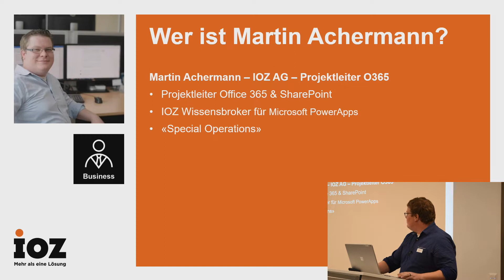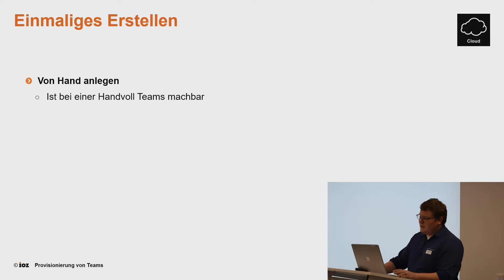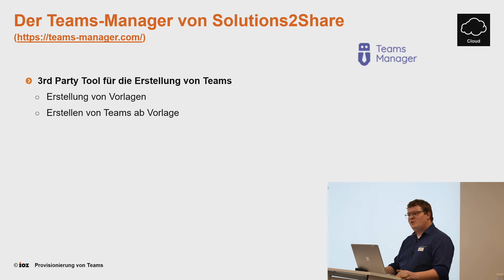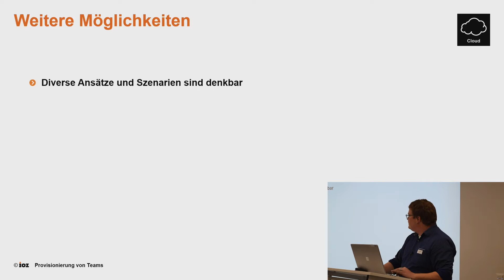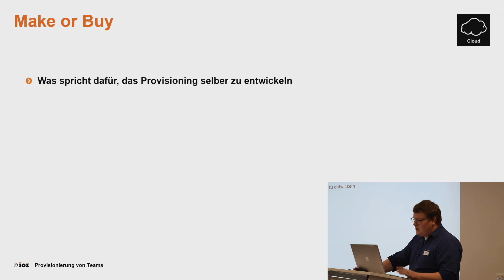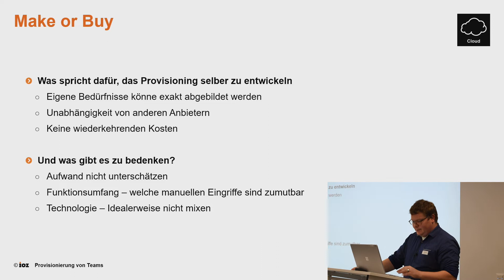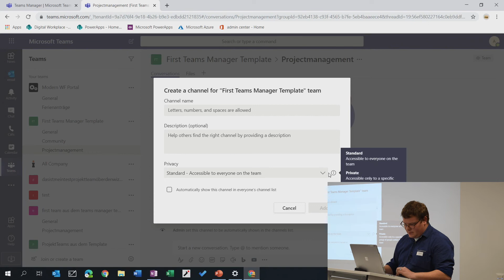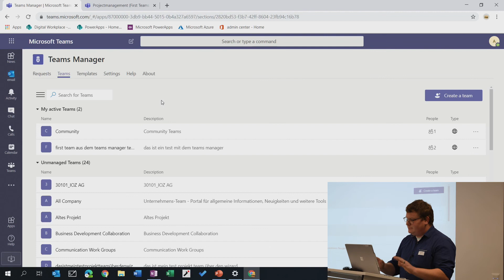Provisioning: Neue Teams basierend auf Vorlagen ausrollen (Martin Achermann, IOZ AG)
SharePoint & Office 365 Community am 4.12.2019: Microsoft Teams

In der zweiten Session am 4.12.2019 wurde der neue Teams-Manager von Solutions2Share vorgestellt. Dieser ermöglicht es, direkt aus Microsoft Teams heraus neue Teams basierend auf Vorlagen zu erstellen.

Referent: Martin Achermann, Projektleiter, IOZ AG